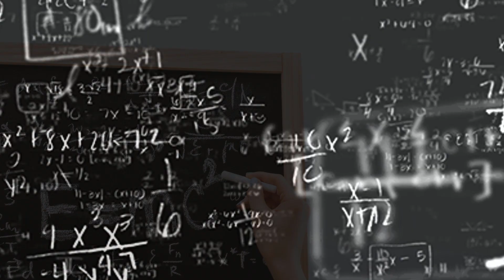Secret of Math_ Why Math is Powerful Subject_ Every Student Must Know_ Akash Kailashiya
Why math is most important and powerful subject? why math is nature language? how human brain use mathematics to solve problems in real life? how cpu, games,apps use math to perform operation on device? and some highlight about math.